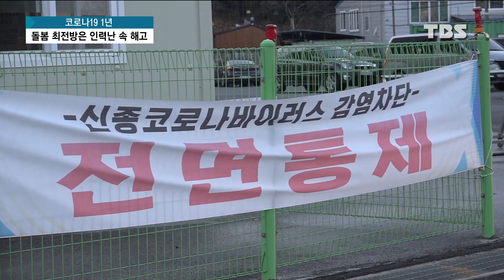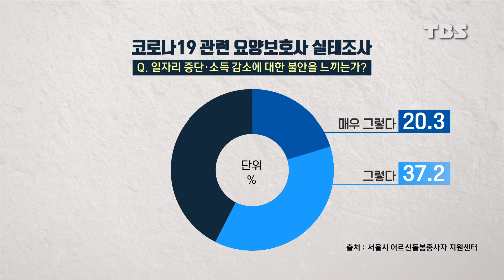[코로나19 1년] 돌봄 최전방 요양보호사 '자가격리의 끝은 해고'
코로나19 시대에 없어서는 안 되는 필수노동자이자, 한 달에 평균 157만 원을 버는 59.6세의 취약계층. 바로 요양보호사들입니다.

지난 1년동안 감염 위험을 무릅쓰고 어르신들의 오늘을 살펴온 이들에게 내일도 일할 수 있다고 자신있게 말 할 수 없는 게 현실입니다.

조주연 기자가 취재했습니다.